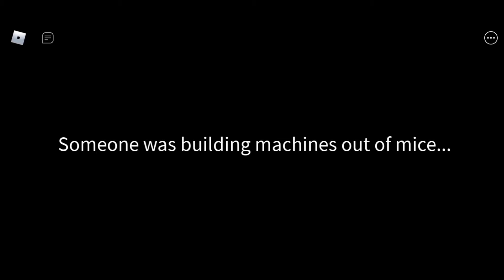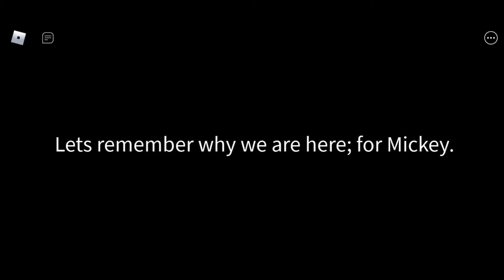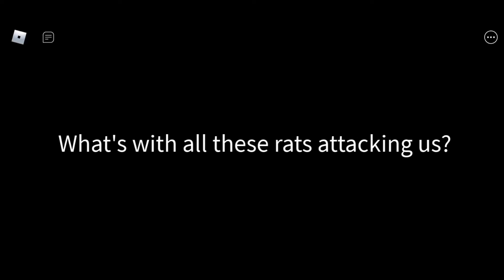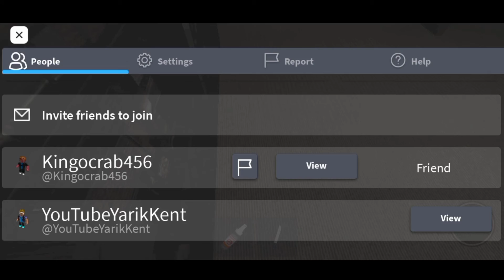Мы с моим другом играем ROBLOX Режим Rickey Rat Horror